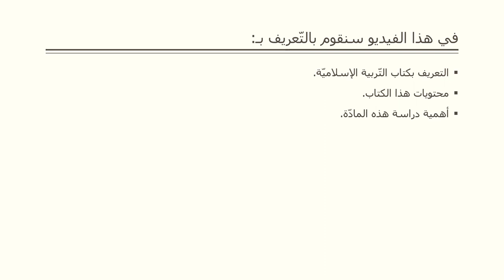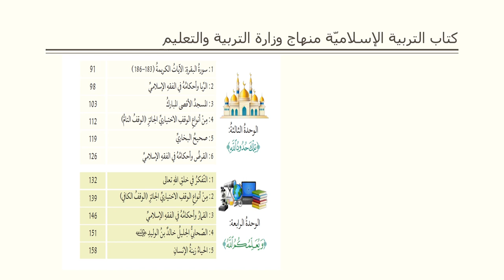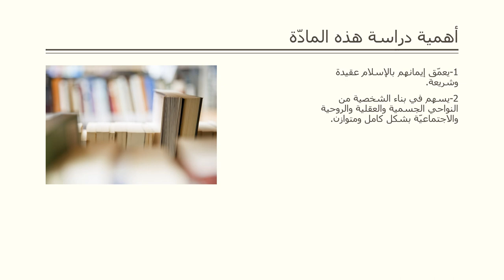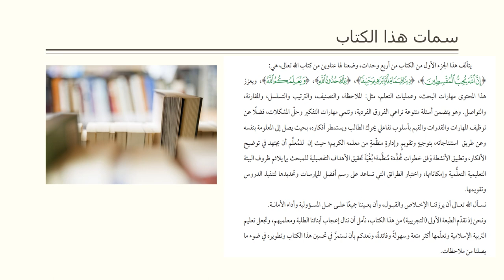الفيديو التّعريفي لمادة التربية الإسلامية- الصف العاشر هيفاء السويطي